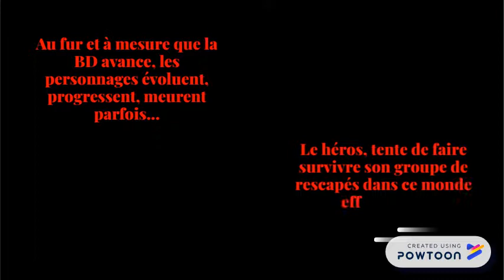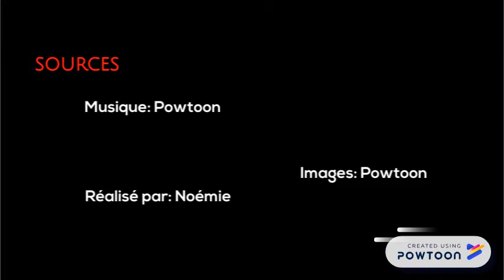Walking dead - Bande annonce de Noémie